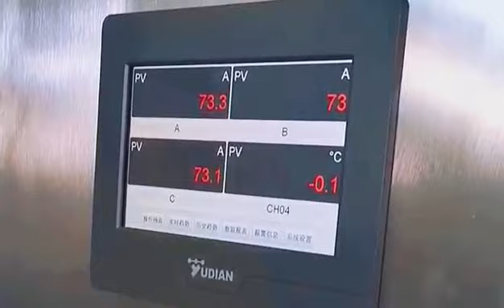Leaching autoclave / Ceramic core leaching autoclave/ core leaching autoclave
Ceramic Core Leaching Autoclave

The Ceramic Core Leaching Autoclave is designed for removing the silica-based ceramic cores. We have delivered many sets of core leaching autoclave to the aerospace turbine blades manufacturers all over the world. Except for the ceramic core leaching autoclave, we also can customize the core leaching autoclave for aluminum core.
The core leaching autoclave is widely used in high end precision castings manufacturing, and turns to be the most important core equipment during the investment casting.

Key features
• Efficiency : FUGE core leaching autoclave completes core leaching within several hours
• Safety :  FUGE core leaching autoclave has no caustic liquid and air leaking to ensure the safety of environment and operator during its running .
• Stability : FUGE core leaching autoclave uses international brand key parts to ensure the reliable and stable running.
• Saving cost:  FUGE core leaching autoclave use caustic and water circulating system aims to save costs.
• APC:  FUGE core leaching autoclave is easy to operate and maintain through Siemens PLC control system and “FUGE” Advanced control technology.
• Telecommunication: FUGE core leaching autoclave has remote monitoring system facilitates the diagnosis and maintenance of the autoclave .

Parameter list
No. Name Specification
1 Model FG-TXF600 FG-TXF750 FG-TXF1065
2 Diameter 600mm 750 mm 1065mm
3 Depth  1200mm 1200 mm 1800mm
4 Effective working diameter  520mm 700 mm 990mm
5 Effective working depth 1000mm 1000 mm 1400mm
6 Maximum design pressure 10 bar 10bar 10bar
7 Normal working pressure  6 bar 6 bar 6 bar
8 Control system  Siemens PLC Siemens PLC  Siemens PLC